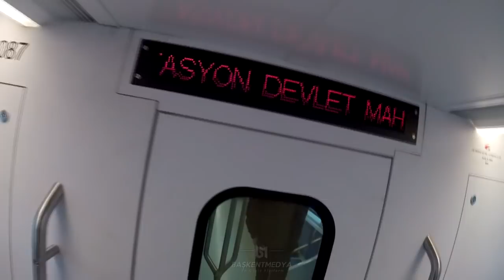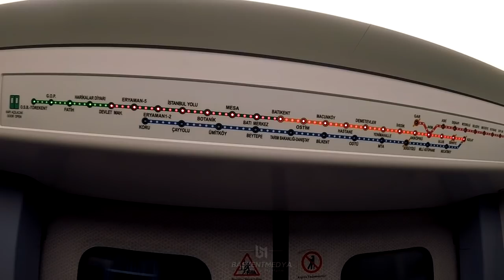ANKARA ERYAMAN STADYUMUNA NASIL GİDİLİR? ERYAMAN STADYUMU DETAYLI GÖRÜNTÜLER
Ankaragücü taraftarları için büyük önem taşıyan Eryaman Stadyumunda artık sona gelindi, taraftarlar büyük bir heyecanla stadına kavuşmayı bekliyor. Ankaragücü futbolcuları da bu heyecana ortak oldu, yeni statlarında ilk antrenmanına çıkan Ankaragücü futbolcuları büyük bir hırsla şut çalışmalarıyla idmanını tamamladı. Bu keyifli anlar ve stadın görüntüleri Başkent Medya çekimleri ile sizlerle birlikte.

Eryaman Stadyumuna nasıl giderim?
-Kızılay metro istasyonundan Batıkent istikametine giden metroya binerek aktarma yapmadan Devlet Mahallesine kadar gidiniz. Devlet Mahallesi durağında inip, stada MetroMall AVM tarafından dönerek ulaşabilirsiniz. Yürüme mesafesinde..

Batıkent istasyonunda her durak arası 2 dakika, Kızılay dahil 18 durak sonunda Eryaman Stadyumuna ulaşabiliyorsunuz. Yani Kızılaydan, Eryaman Stadyumuna gitmek toplamda 40 dakika civarı sürüyor. Planlamanızı buna göre yapınız..

Ankaragücü - Alanyaspor maçı 20:00'da, Eryaman Stadyumunda oynanacaktır.